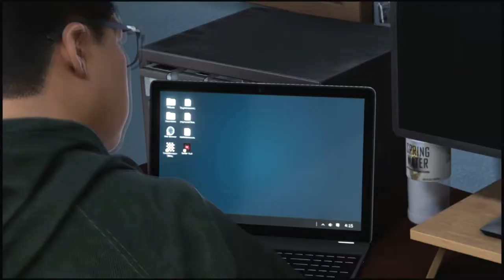Marvel's Spider-Man: Miles Morales (PS4/PS5) | Part 13